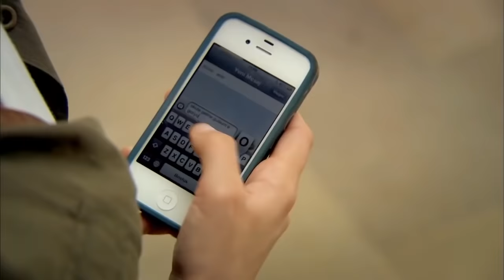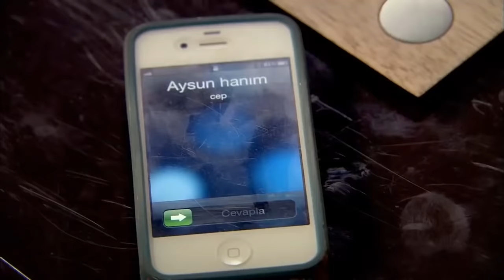ፈሪሀ ክፍል 162